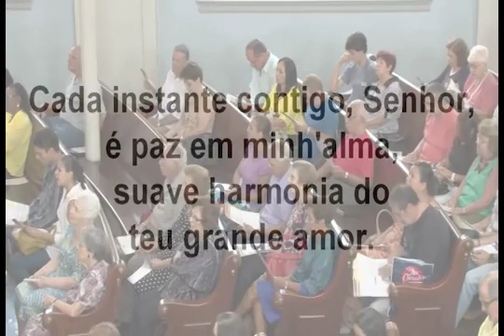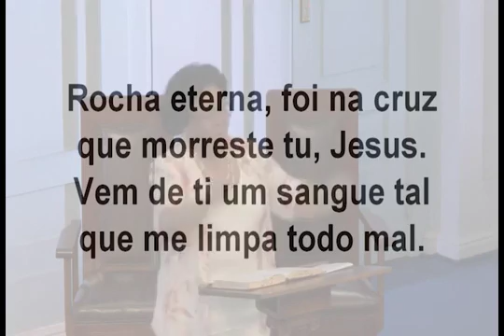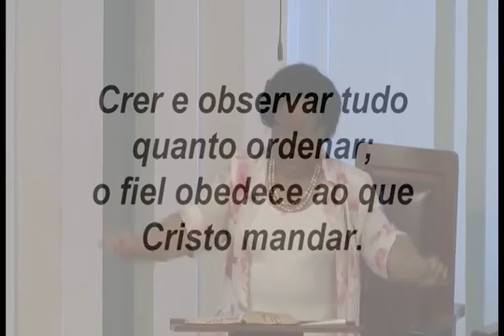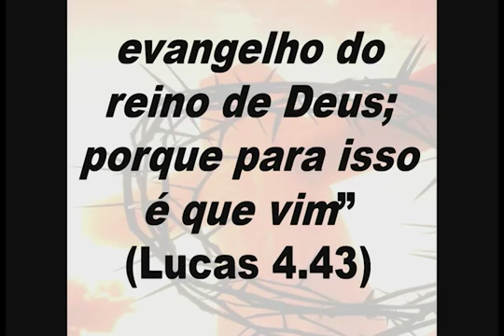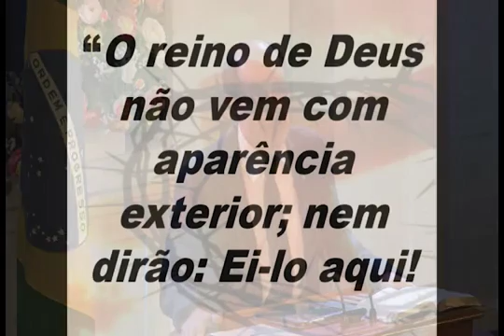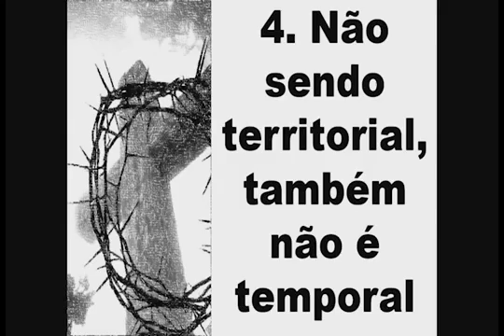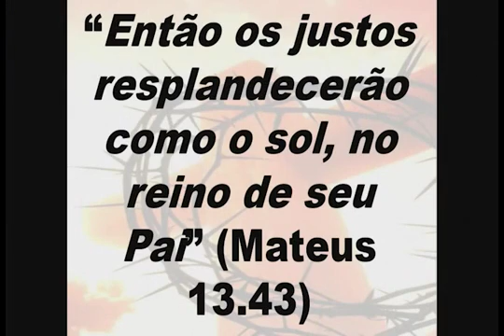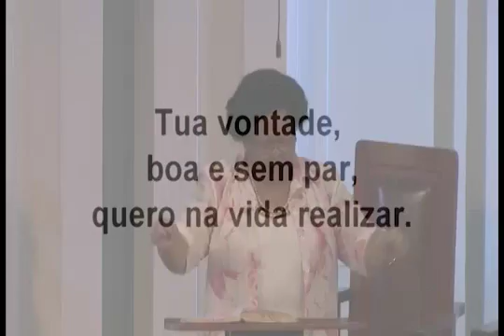217 PIBRJ 08 03 2015 Manhã